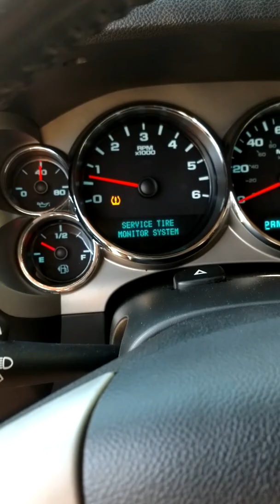2008 Chevy Silverado 4×4 short bed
2008 Chevy Silverado 4×4 Z71 single cab short bed